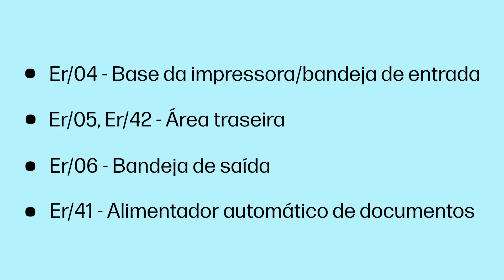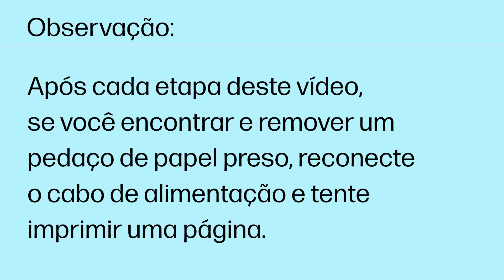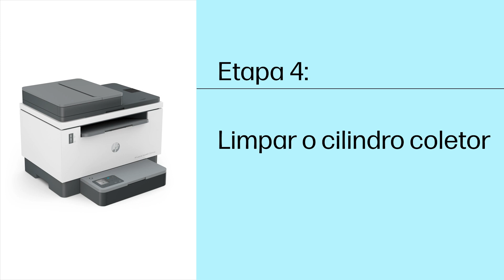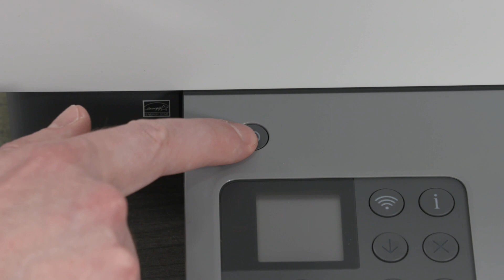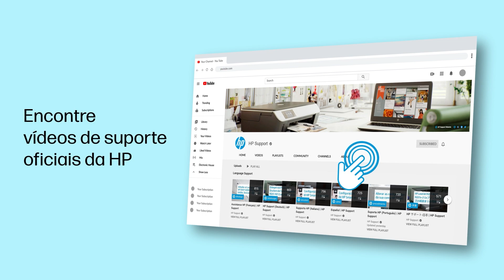Como corrigir um atolamento de papel | Multifuncionais HP LJ Tank 1005, 1600, 2600 | HP Support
Saiba como corrigir um atolamento de papel nas multifuncionais HP LaserJet Tank 1005, 1600 e 2600.
Se você estiver recebendo uma mensagem de erro de atolamento de papel em sua impressora multifuncional HP LaserJet Tank das séries 1005, 1600 ou 2600, saiba como solucionar o problema aqui neste vídeo.

Capítulos:
00:00 Introdução
01:25 Eliminar um atolamento de papel na bandeja de saída e na área traseira
02:26 Eliminar um atolamento de papel no alimentador automático de documentos
02:55 Eliminar um atolamento de papel na base da impressora
03:19 Limpar o cilindro coletor
04:10 Reiniciar a impressora

Este vídeo se aplica aos seguintes modelos:
HP LaserJet Tank MFP 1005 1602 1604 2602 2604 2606 Printers

Como corrigir um atolamento de papel | Multifuncionais HP LaserJet Tank 1005, 1600, 2600 | HP Support